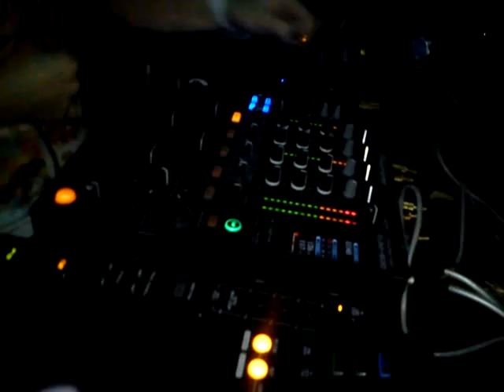HIGH SCOOL NIGHT 2.Kiskunfélegyháza Globe Dance Hall LUDMILLA 2.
A Super School Team, és a GLOBE DANCE HALL bemutatja:

HIGH SCHOOL NIGHT II. azaz
KGB PARTY
LUDMILLA
A STRAND PARTY kitalálójától, és főszervezőjétől, a város legnagyobb szórakozóhelyén, a GLOBE DANCE HALL-ban !
•••Sztárvendég : L U D M I L L A

•••Házigazda: Dave Jr. /GLOBE DANCE HALL REZIDENS/

Épp szól: Knife Party - Internet Friends